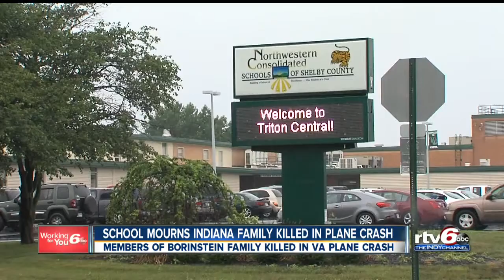School mourns Indiana family killed in plane crash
Members of Borenstein family killed in Virginia plane crash.